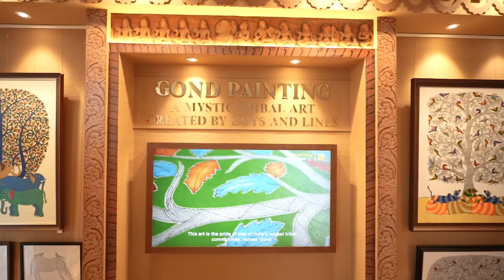Introducing The New Swadesh Pavilion | Gond Painting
This summer, 'SWADESH by Reliance Foundation' presents the new pavilion of India-inspired traditional arts and crafts. Gond painting originated in central India, with artists residing in the Dindori district of Madhya Pradesh.

Practiced by the Gond indigenous communities, this art form features a unique blend of dotting, patterns, lines, textures, and bright colours, bringing ancestral wisdom to life.

Come meet the incredible master artists at the helm of India’s creative legacy, and take home beautiful pieces of diverse traditions at the NitaMukeshAmbaniCulturalCentre.